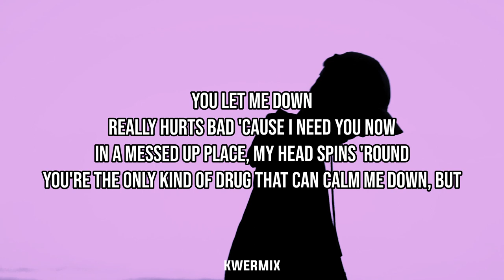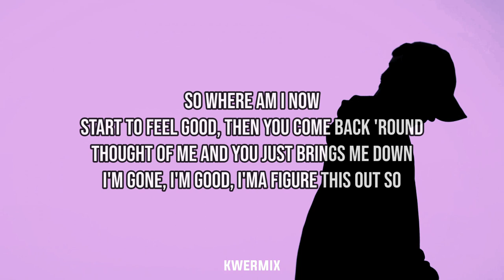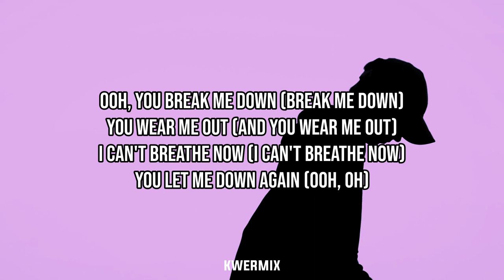7ru7h - Save Me (Lyrics)🎵